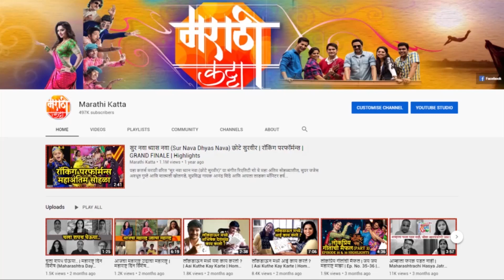बॉंड मध्ये घुसमट ? | Bigg Boss Marathi 4 | 17th October | Day 14 | Highlights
पाहत राहा 'बिग बॉस मराठी ४' सोमवार - शुक्रवार रात्री १० वा. आणि शनीवार-रवीवार ९.३० फक्त कलर्स मराठी वर. आणि VOOT APP वर कधीही.